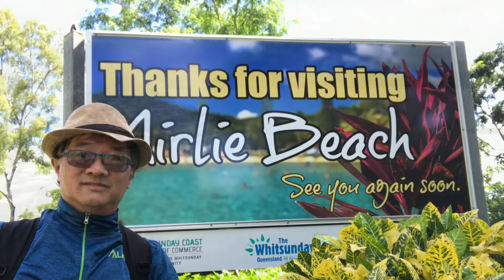Airlie Beach QLD 🇦🇺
Spending a day at Airlie Beach, Queensland 🇦🇺 .. landed by a tender from the cruise ship Voyager of the Seas on 20th April 2018. This was during my cruise from Sydney to Singapore.